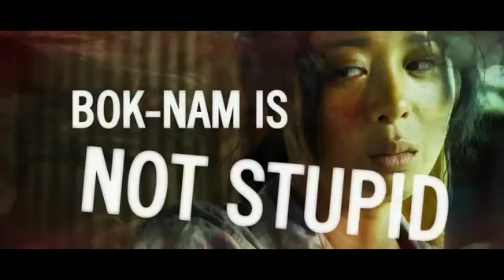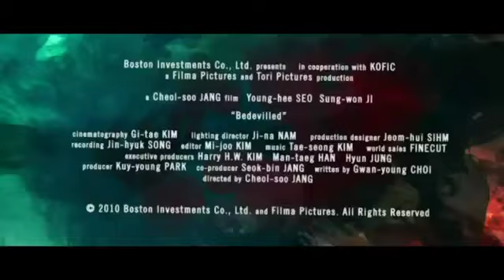Bedevilled U.S. Launch Trailer #1 (2010) Korean Thriller Movie HD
Bedevilled US Launch Trailer #1 (2010) Korean Thriller Movie HD

Bedevilled -- The Award-Winning, International Hit Revenge Horror Film Debuts on Blu-ray, DVD and Digital October 9th.

When her pleas for help are ignored and cause her daughter's death, a woman seeks revenge on the person she blames.